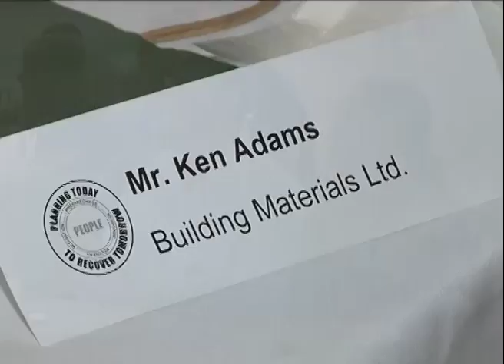Disaster Management Business Conference